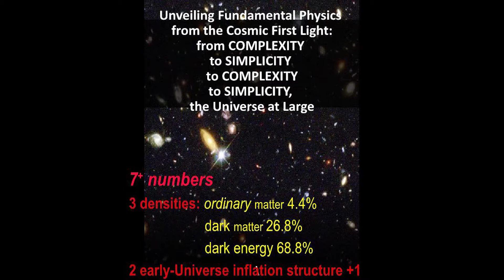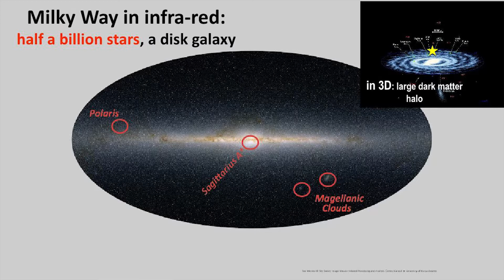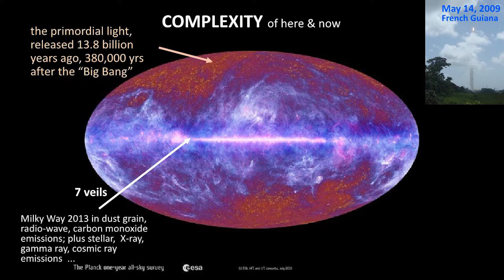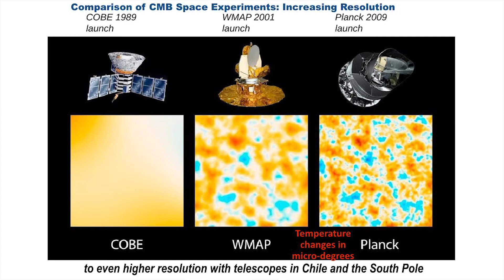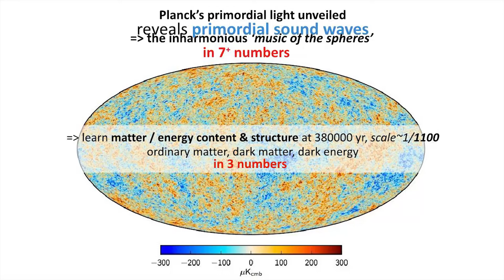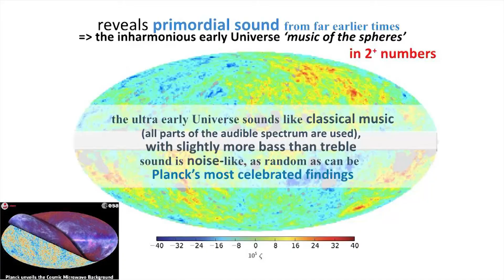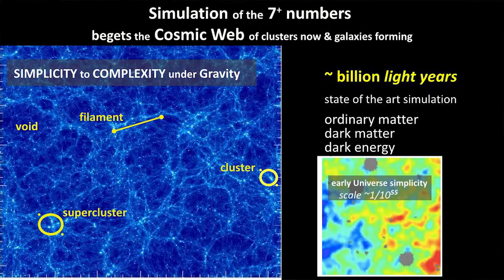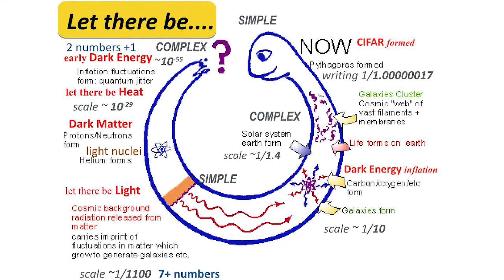Dick Bond - Unveiling Fundamental Physics from the Cosmic First Light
"Unveiling Fundamental Physics from the Cosmic First Light" presented by Dick Bond, CIFAR Fellow and Program Director, Cosmology & Gravity program; University of Toronto, Canadian Institute for Theoretical Astrophysics.